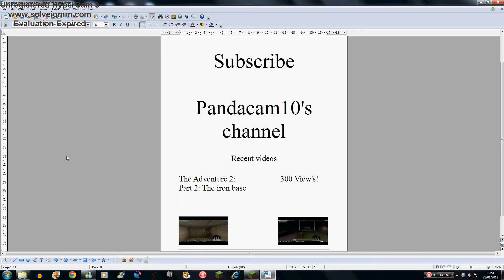Out of Minecraft Natch der Untoten and Secret area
This is how to get out of my minecraft Natch der Untoten, and where the secret are is.
Enjoy this.